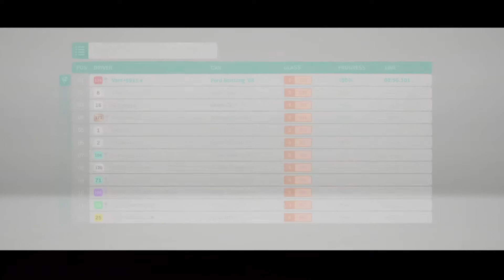Greendale Super Sprint - Fastback - Unbeatable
Forza Horizon 4 Gameplay.. Racing at its best!

When you want to win against Unbeatable drivatars, you don't need just skill, but a combination of skill, concentration, daring, determination, patience & luck (of course).